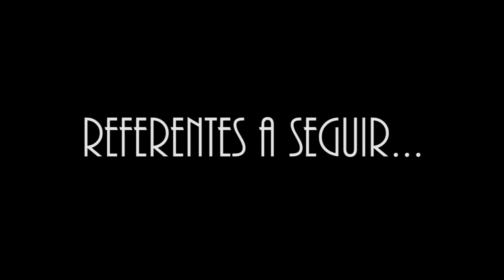Fútbol Base | CHUMA & MIGUEL FERNÁNDEZ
🎙️ Entrevista con Rafael González Rodríguez 'Chuma' y Miguel Fernández, futbolistas del División de Honor del Sevilla FC 🔴⚪